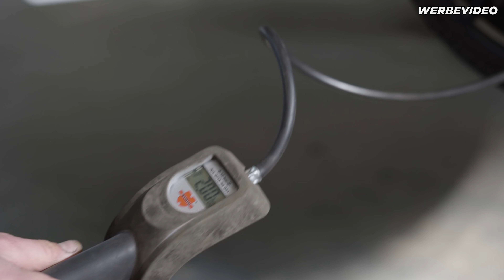Trackday gut überstanden?! | Golf 5 R20 Frankenstein | by BBM Motorsport